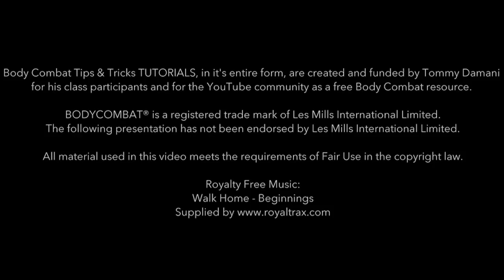Body Combat 63 Tips & Tricks TUTORIAL! - Quick Tips T8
- The best boxing fitness website on the internet!